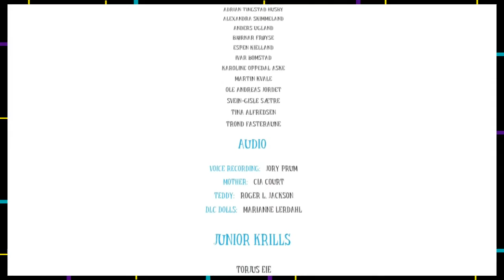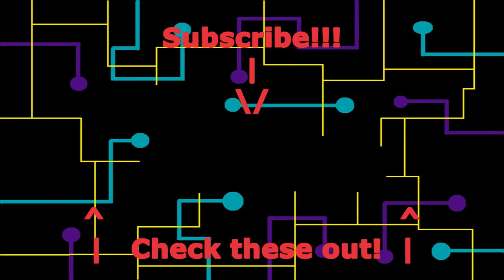Terror Furnace! | Among the Sleep - FINALE!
The toddler terror comes to an end as we finish the Prologue. Last. Weird.